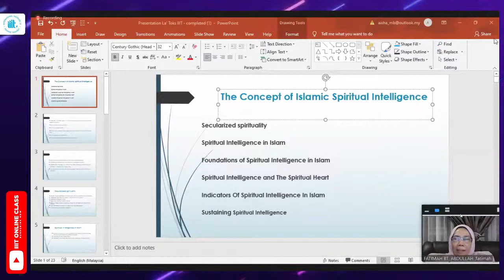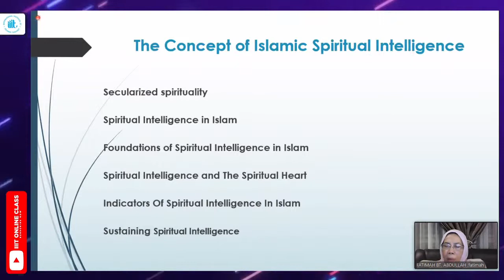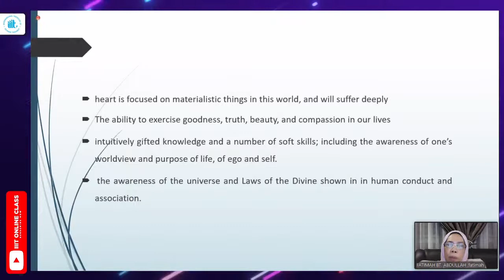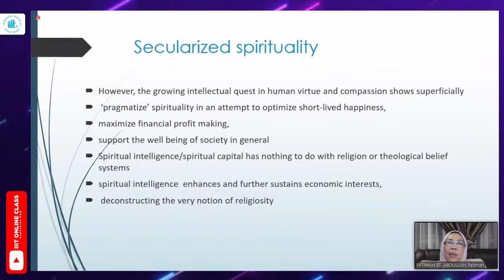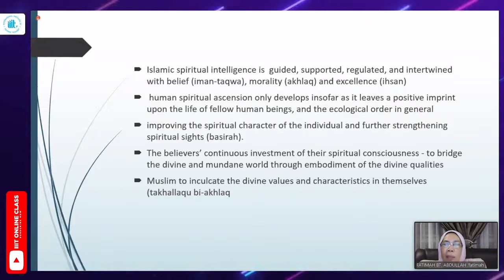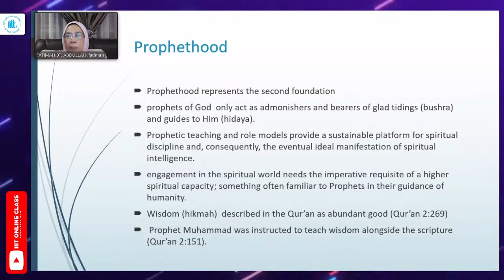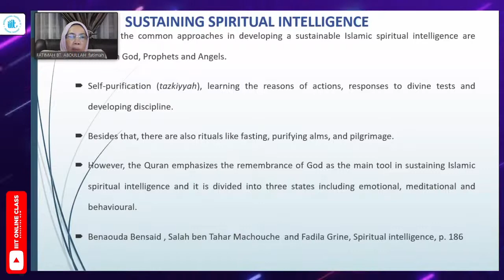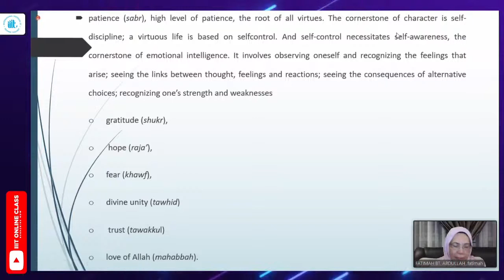3rd Lecture | The Quest for Spirituality : Contribution of Tasawwuf to Humanity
3rd Lecture | The Quest for Spirituality : Contribution of Tasawwuf to Humanity
by Prof. Dr. Fatimah Abdullah

09:30 PM Kuala Lumpur